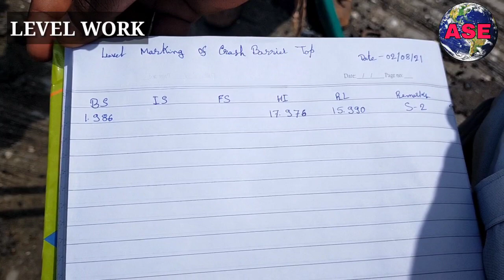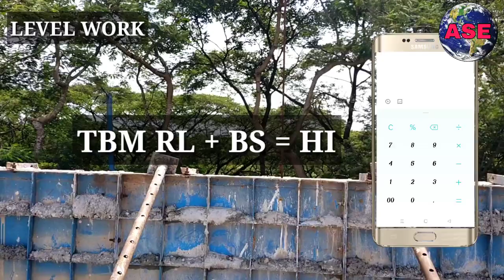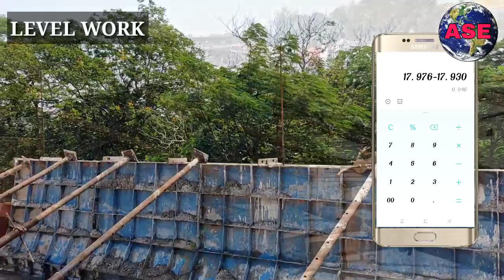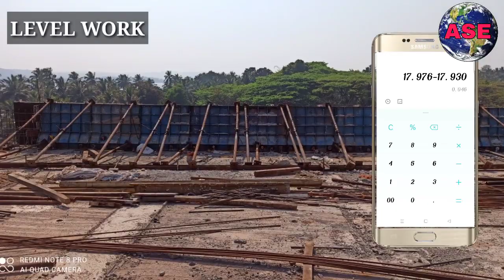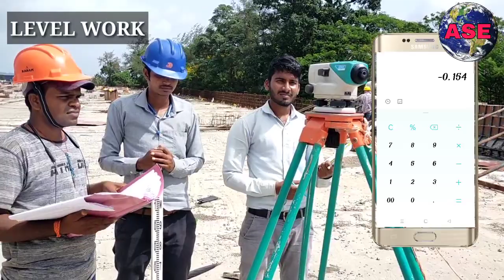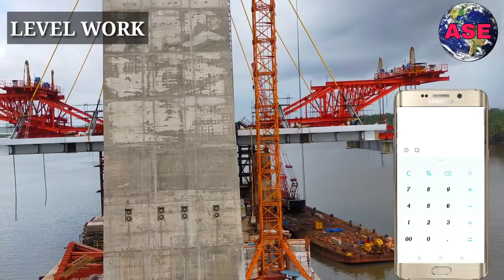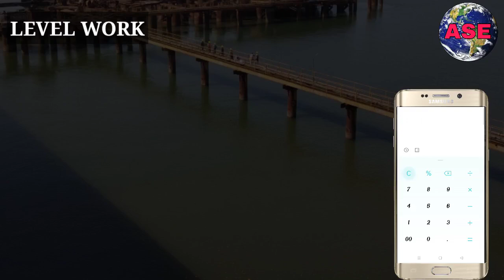How to do level marking of crash barrier top|level marking kaise karte he|ASE|Bed level kaise dete h